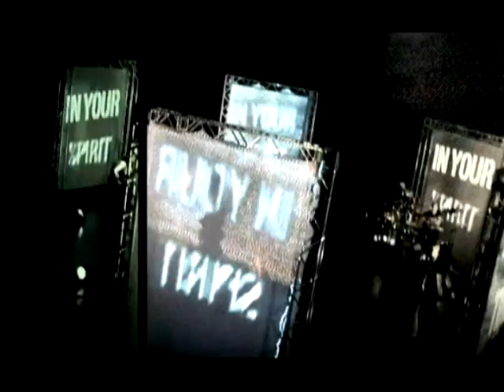Mega Viagem com Korzus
Confira o anúncio do vencedor da promoção "Mega Viagem com Korzus para Europa", realizado pela própria banda no Programa Stay Heavy.

A promoção é uma parceria do Korzus com o energético Mega Energy, na qual o vencedor  passará uma semana com tudo pago numa turnê da banda na Europa, que será anunciada em breve. Esta pessoa irá viver toda realidade de uma banda em turnê.